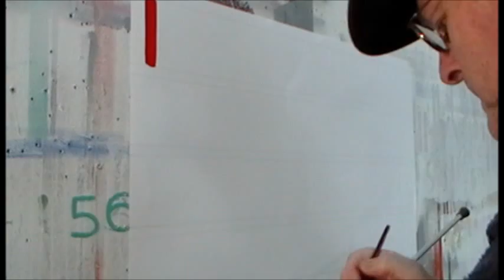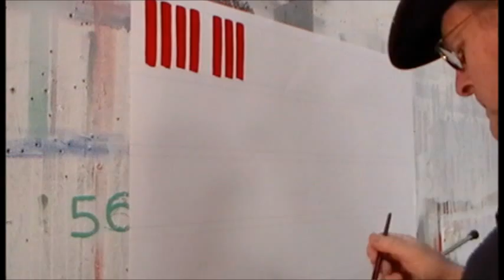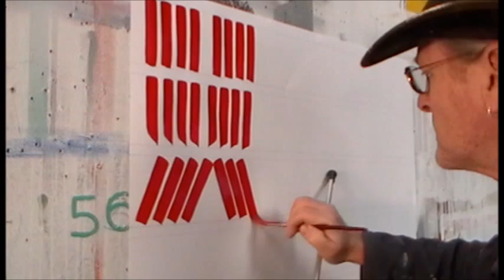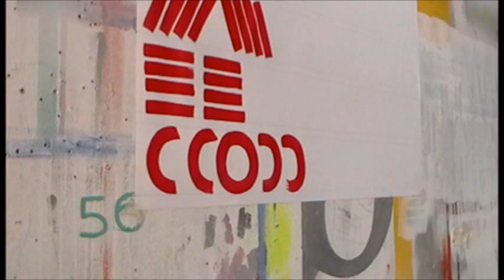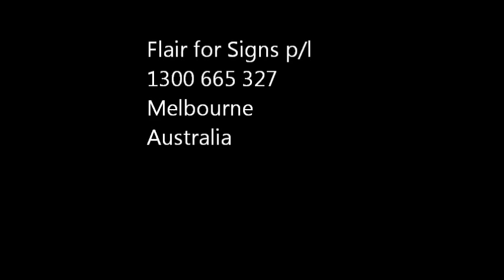Hand Painted Sign Classes & How to Signwrite video's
How to Hand Paint Signs, Sign Writing Classes, Sign Writing Correspondents Courses Backed-Up by Skpye, This Video doesn't have the Voice Over Tutorial for more information go
Traditonal Hand Painted Signwriters and proud of it.